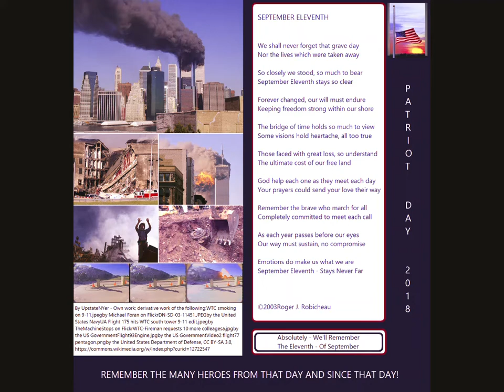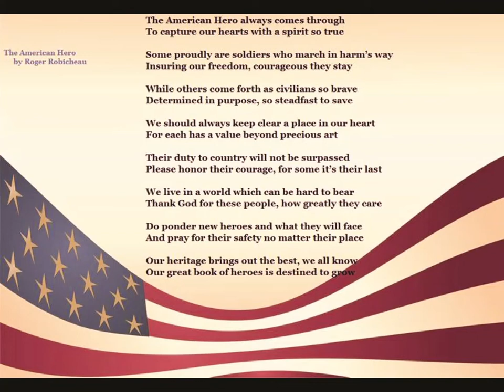Patriot Day 2018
Patriot Day 2018 will be our seventeenth.  The first was on September Eleventh Two Thousand Two.